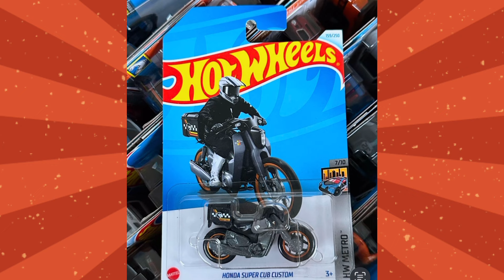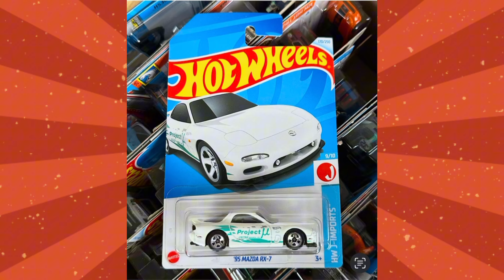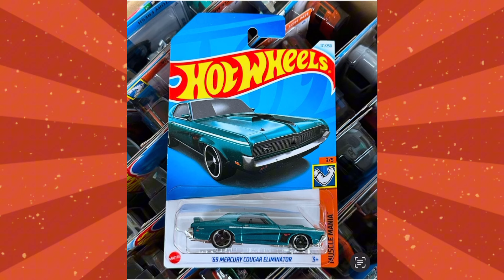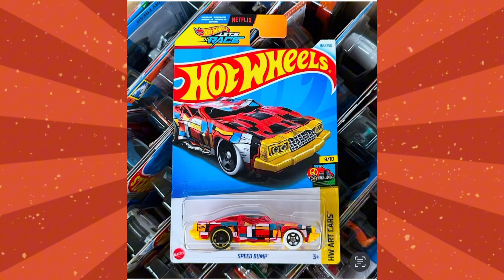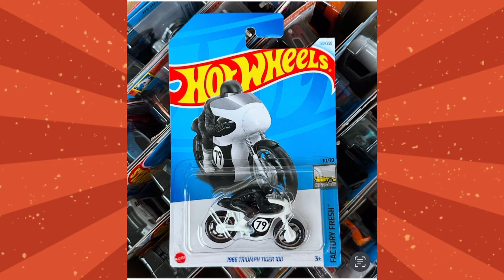DESTAQUES HOT WHEELS LOTE J 2024 LINHA BÁSICA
ENTRE NO GRUPO E COMPRE SEUS HOT WHEELS

Fotos créditos : ​⁠